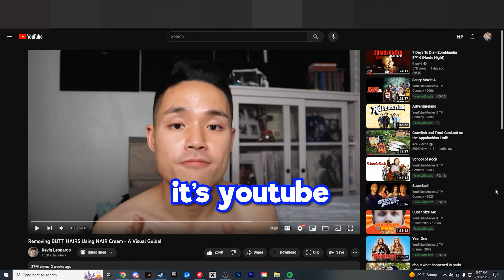I Know It's Not Censored..